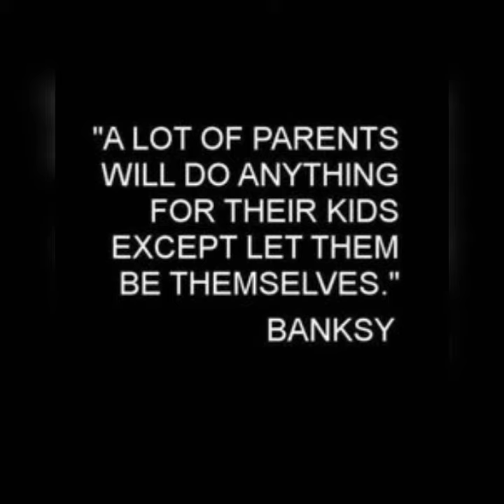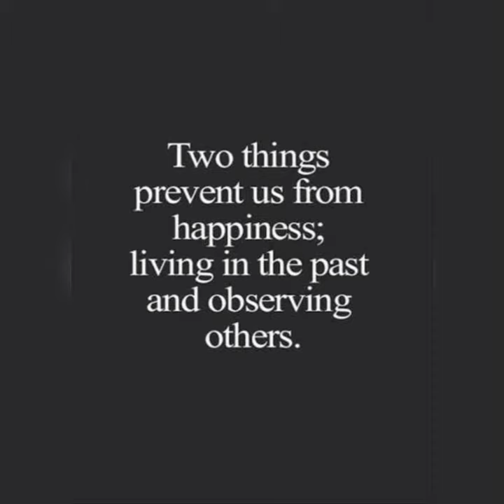Motivationl quotes by professional billionaire's 🤑 🔥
Please guys like our video and share it with your family and friends.

mind-blowing queots
# 🔥 fire
# billionaire's queots
# queots